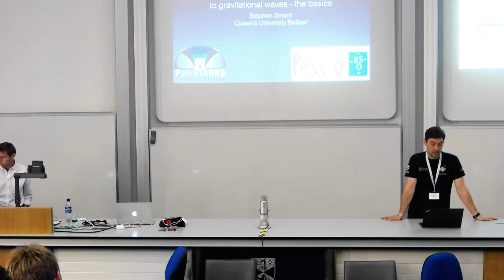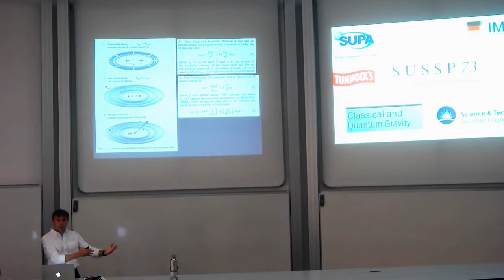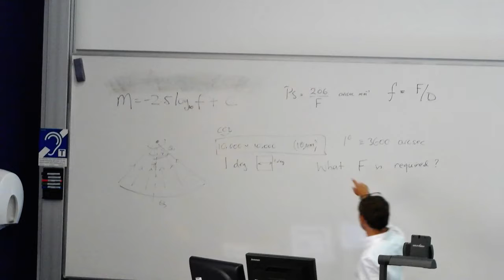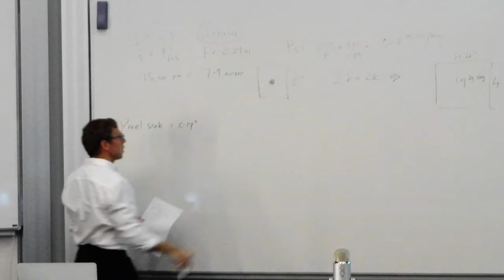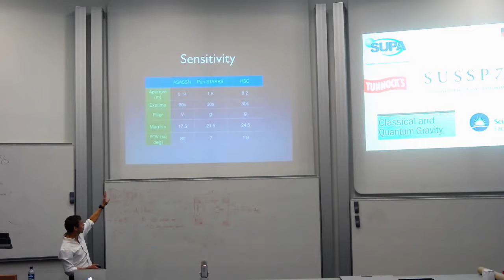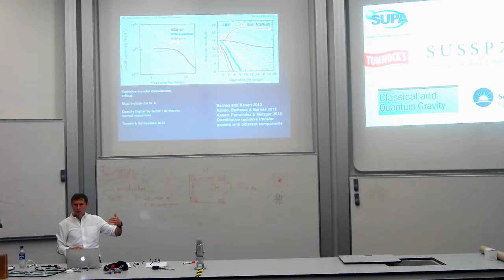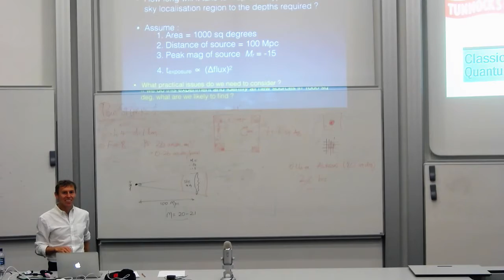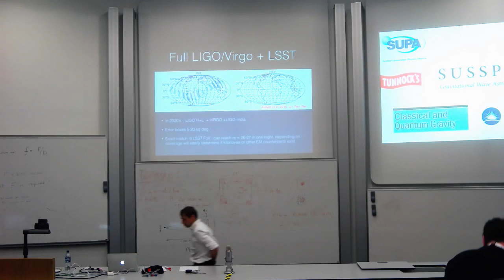SUSSP73 Smartt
Stephen Smartt talks at SUSSP73.